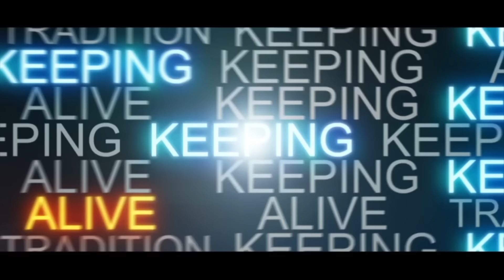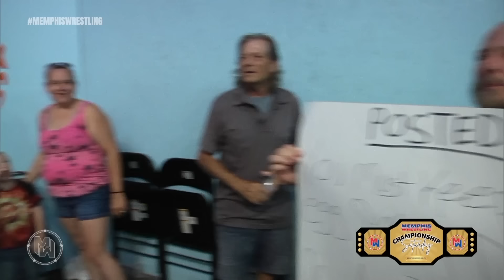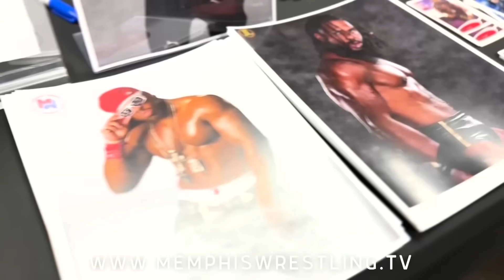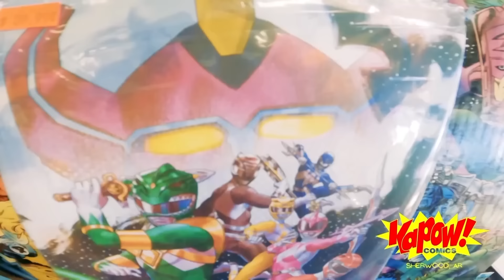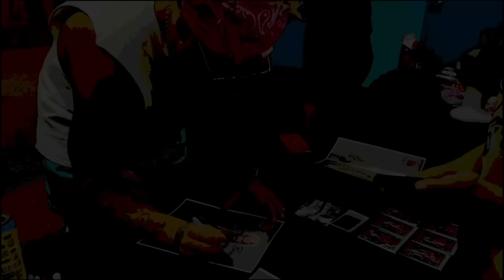Memphis Wrestling #172 — Championship Saturday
JUNE 8, 2024  |  This week, every single Championship is on the line and then some!  It's Championship Saturday on Memphis Wrestling!

It's the fastest hour in pro wrestling - We are Memphis Wrestling!

6.30.24  |  FREE AEW Forbidden Door Watch Party at Dave & Buster's

OFFICIAL LINE-UP

Two former friends square off for the most prestigious prize in Memphis Wrestling + to settle this grudge once and for all!

INTERNET CHAMPIONSHIP MATCH  |  AARON ROBERTS (c) with JUSTIN CASE vs TIM BOSBY
Former 2x Internet Champion looks to become the first ever 3x Internet Champion... but he'll have to go thru the 420 pound Champion first!

GAME CHANGER WRESTLING WORLD TITLE MATCH  |  BLAKE CHRISTIAN (c) vs ZAY WASHINGTON
The GCW World Title is being defended on foreign ground as Blake Christian answers the challenge from longtime friend Zay Washington!

TAG TEAM TITLE MATCH  |  BIG JOHN DALTON & ??? with BUFF BAGWELL vs SIR MATTHEW & LORD GASTON
Memphis Wrestling Tag Team Titles are currently vacant... but not for long!  Who will Big John Dalton's partner be?  Who did Buff Bagwell pick?  Will it be enough to become Tag Team Champions?

MAIN EVENT  |  MEMPHIS HERITAGE TITLE MATCH  |  K-TOOMER (c) vs HERZOG with BARNABAS THE RINGMASTER
The Master of Fatjitsu defends his Memphis Heritage Title at Championship Saturday for the first time!  Barnabas and his Circuz have another challenger in Herzog!

It's the fastest hour in pro wrestling - it's Memphis Wrestling!

1 hour of Memphis Wrestling not enough?

Be sure to join our Memphis Wrestling MEMBERS ONLY on YouTube to get access to new episodes earlier than any other platform, access backstage to never before seen photos, matches, custom Memphis Wrestling emojis, badges + MORE!